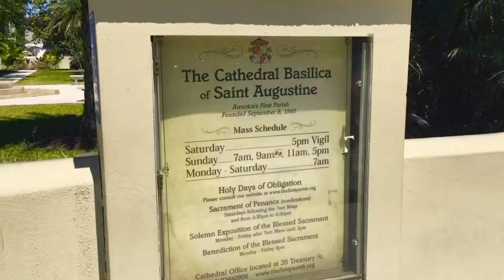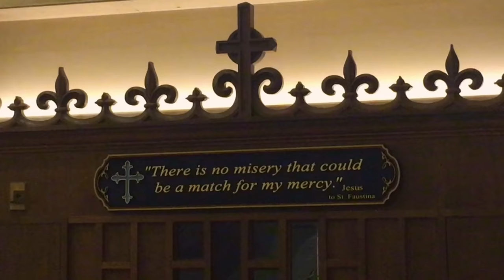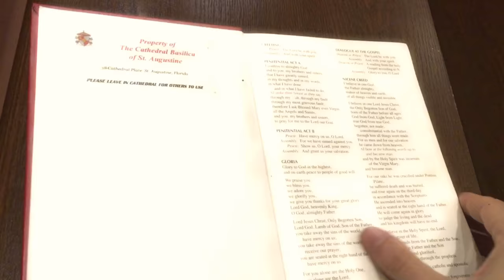Cathedral Basilica ⛪️ of St Augustine 🙏 in St Augustine Florida??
I visited St Augustine FL. It’s a beautiful historical city near Jacksonville Florida. This historical Church is a must see. It was so spiritual being here. The glass work and Jesus sculptures and paintings are gorgeous artworks. I made a HD video with IPad Pro. You can feel the spirituality of this beautiful church when you walk in.